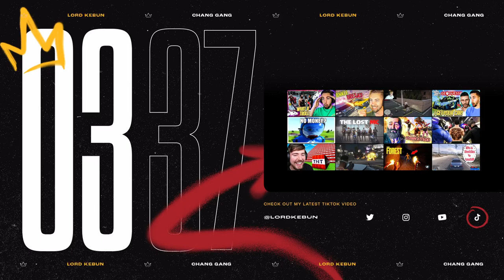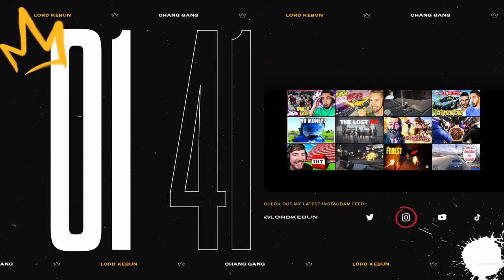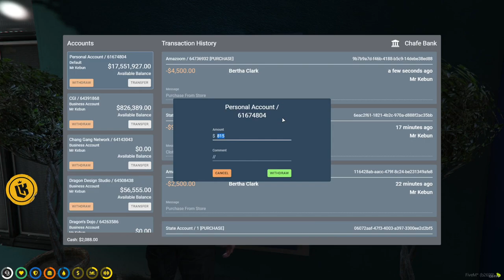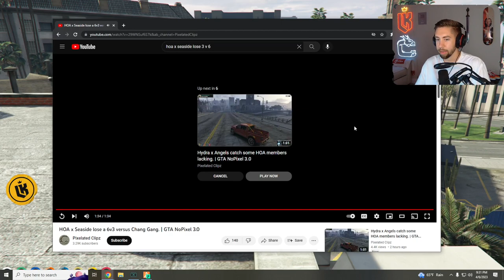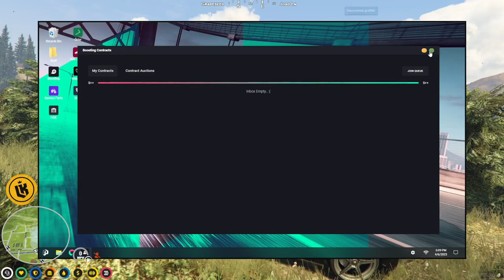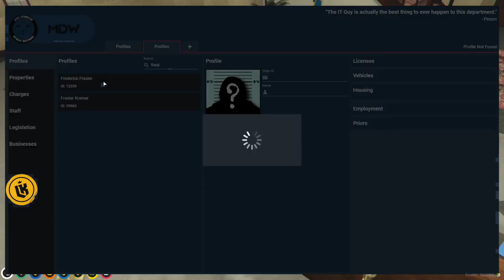LordKebun Facebook Video on Demand [04/06/23]